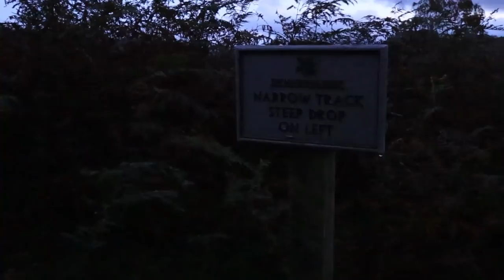I Hurt myself but i must go on! - Tarn Hows - Landscape Photography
Heading up a hill i pulled a muscle, but i carried on and got some great images..